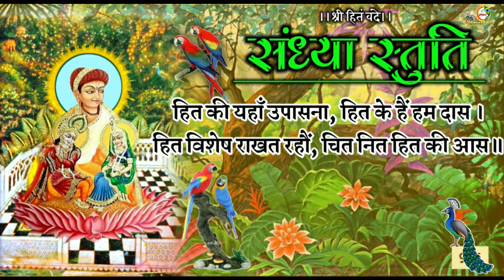संध्या स्तुति // Sandhya Stuti // चंद्र मिटे दिनकर मिटे